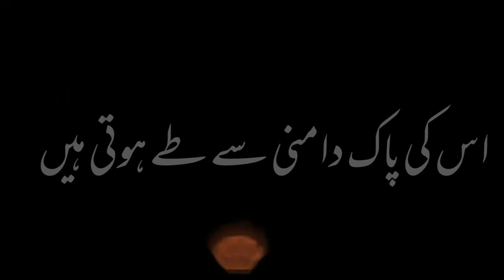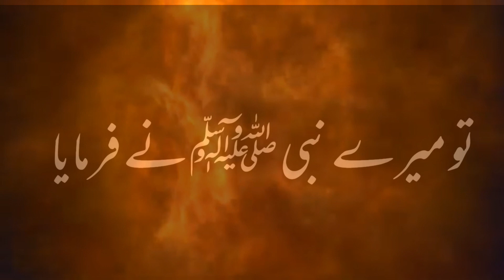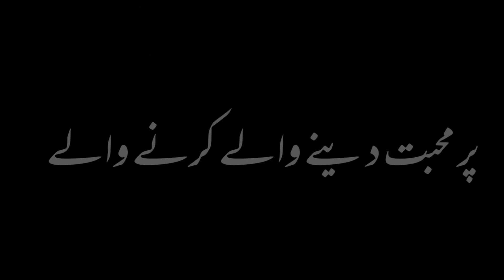🍁Har aik k mau mai zaban nai hai🌿Maulana Tariq Jameel 🍀Aliazahoor07🌿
🍁Har aik k mau mai zaban nai hai🌿Maulana Tariq Jameel 🍀Aliazahoor07🌿islamic video